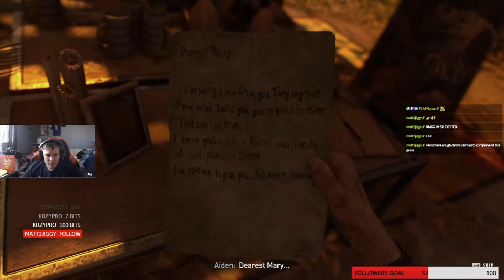DYING LIGHT 2 - BEGINNING OF THE END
Thanks for tuning into this episode of dying light 2 stay human!